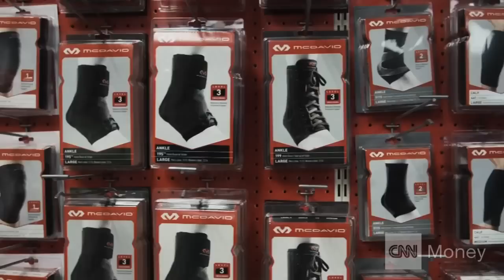McDavid Protection Gear Worn By NBA & NFL Superstars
Find out all about McDavid protection gear with unique Hex technology in this video.

Discover just some of the NBA & NFL stars that trust McDavid with protecting their bodies during competitive sport.

Basketball leg sleeves worn by NBA superstars is the McDavid Hex 6446 Leg sleeves
Power shooter sleeve is the McDavid 6500